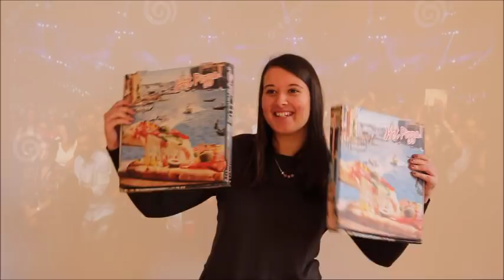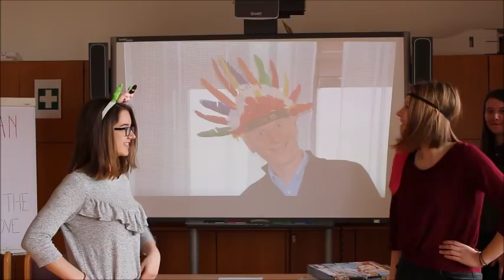Erasmus ON THE MOVE IT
Let me introduce the austrian team for the upcoming meeting in Potenza (Italy), which will be the final meeting in the project.